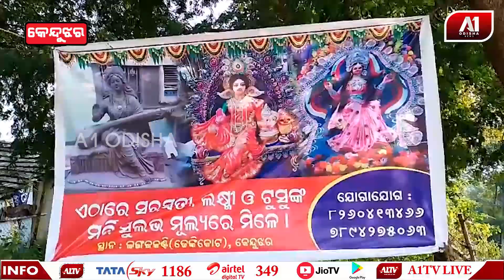ଆଦିବାସୀ ବାପପୁଅ ଗଢ଼ୁଛନ୍ତି ସୁନ୍ଦର ସୁନ୍ଦର ମୂର୍ତ୍ତି | KEONJHAR NEWS